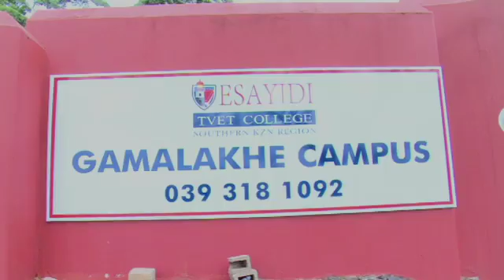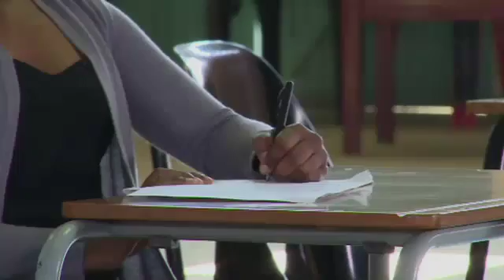SA decides 2: kwazulu-Natal, Ugu District